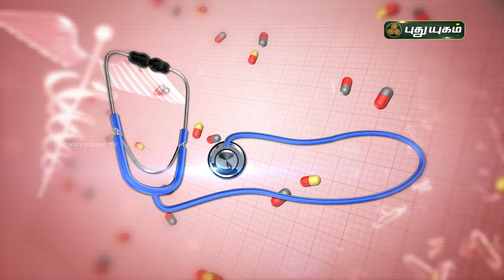முடக்கு வாதம் உள்ளவர்கள் தவிர்க்க வேண்டிய உணவுகள்! Rheumatoid Arthritis | Doctor On Call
முடக்கு வாதம் உள்ளவர்கள் தவிர்க்க வேண்டிய உணவுகள்!
Dr. Rajalakshmi,